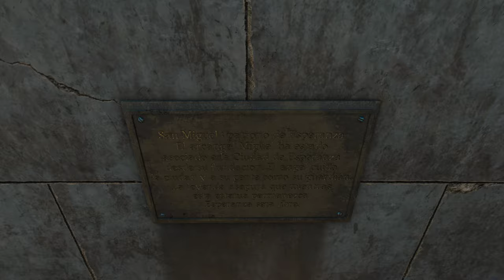Far Cry 6 Y 06